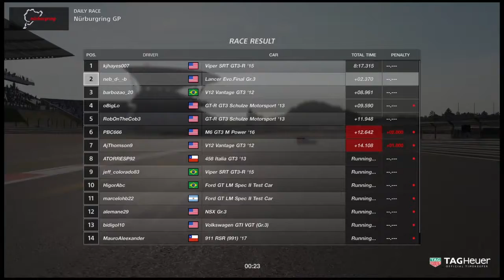Gran Turismo good clean race